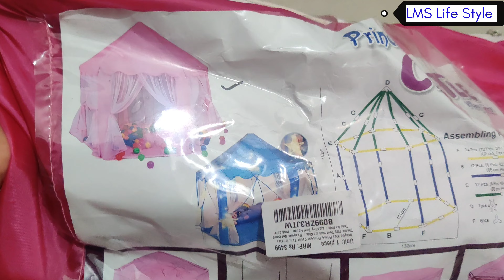Liya 5th Year Birthday Celebration With most Beautiful Surprise Gift, Emotional Celebration At Home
O3+ Power Brightening Facial Kit (163g)

Meyer Tawa : Meyer Pre-Seasoned Cast Iron Flat Dosa/ Roti/ Chapati Tawa Pan with Stick Handle, Dosa Kallu, Iron Tawa Big Size | Pre-Seasoned Cast Iron Cookware | Gas and Induction Compatible | 28cm, Black

Vidiem Gas Stove Link : Vidiem GS S3 179 A Viva 3 Burner..

Neck set Box
Earing Box
Link For OTG

👉Product Which I Shown in Vedio
Link
Note : If U r Buying Product, buy using cashkaro app u will get cash back
Prestige 3 Liter cooker : Prestige Svachh Deluxe Alpha Mini Pressure Handi, with deep lid for Spillage Control, 3 L

1000ml milk, water glass bottle :
Floor spray mop :
single side dust cleaning microfiber cloth :
cast iron kadai small:
5 drawer set
1 gram gold chain